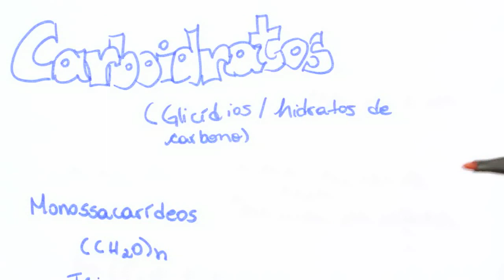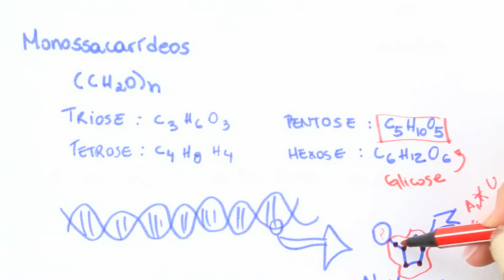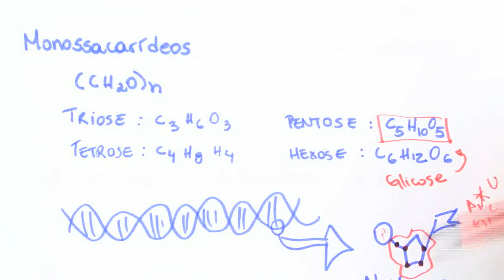Me Salva! CIT06 - Citologia - Substâncias orgânicas: Carboidratos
Acesse e estude com muito mais conteúdo! Correção de redação, monitorias, aulas ao vivo e mais!